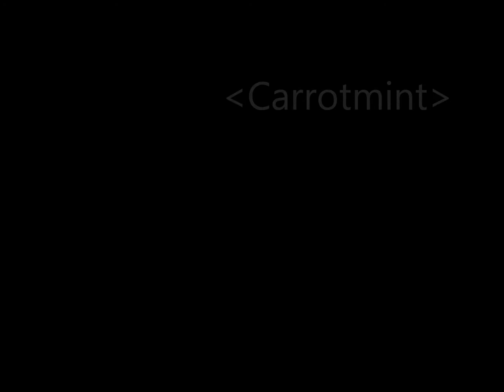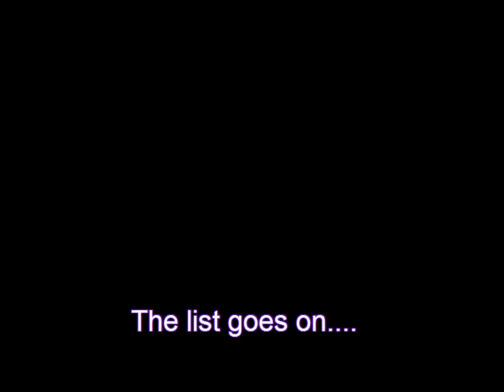Idols from Japan vs China vs South Korea Part I